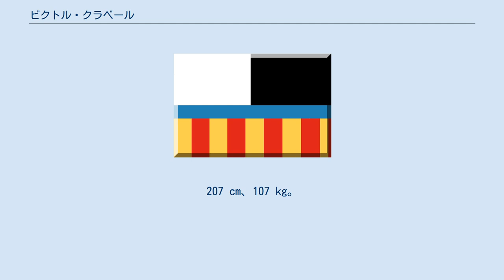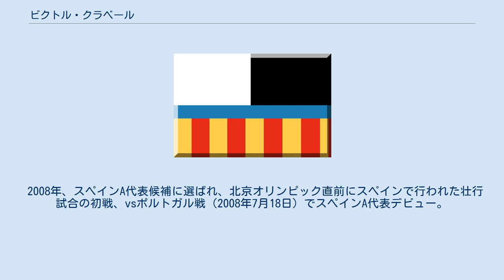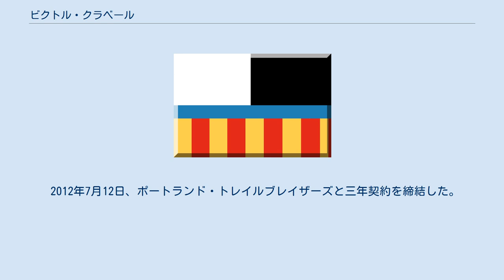ビクトル・クラベール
FIBAバスケットボール・ワールドカップスペイン代表選手
ビクトル・クラベール（Víctor Claver）ことビクトル・クラベール・アローカス（Víctor Claver Arocas、1988年8月30日 - ）は、スペインのプロバスケットボール選手。
BCヒムキ所属。
バレンシア州バレンシア県バレンシア出身。
207 cm、107 kg。
 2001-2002年まで地元バレンシアのバスケットボールチーム(Cadete. CD Maristas)でプレイ。
2002年にMaristasのジュニアチームに昇格。
2003年にバレンシアBCのユースチーム(Cadete. Pamesa Valencia)に入団。
カデッテA(対象年齢15歳～16歳)のカテゴリーでプレイ。
2004年にはジュニアチーム(対象年齢17歳～20歳のカテゴリー)に昇格してプレイ。
 2005年にトップチームのBチームに昇格し、プロデビュー。
スペイン2部(EBA)でプレイ。
2006年、ドイツで開催された国際ジュニアトーナメントに出場。
その秋に開幕した2006-07シーズンから1部リーガACBで戦うAチームに昇格。
 2007年U-19バスケットボール世界選手権では全試合出場で平均17. 6点、8.6リバウンド、2.4アシスト。
vsプエルトリコ戦で31点13リバウンド 。
vsアルゼンチン戦では23点9リバウンド。
vsトルコ戦で20点11リバウンドと活躍。
2006-07シーズンのリーガACBプレイオフ、vsレアル・マドリード戦では、27分の出場でチームハイの18点を記録。
2007年と2008年のスーペルコパのスラムダンクコンテストに2年連続で出場。
 2008年、スペインA代表候補に選ばれ、北京オリンピック直前にスペインで行われた壮行試合の初戦、vsポルトガル戦（2008年7月18日）でスペインA代表デビュー。
その後も試合に出場し、北京オリンピックスペイン代表の最終選考まで残った。
 2009年のNBAドラフトでポートランド・トレイルブレイザーズから指名を受けた。
 2012年7月12日、ポートランド・トレイルブレイザーズと三年契約を締結した。